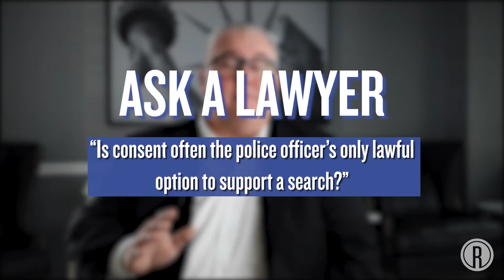Is Consent Often the Police Officer's Only Lawful to Support a Search?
There are some situations in which the police can conduct a search of your person or property even without your consent. However, if you have the option to consent, you should refuse. Attorney Jay Ruane explains more in this video.